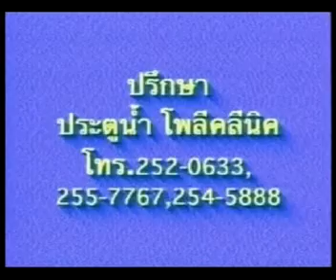สมัชชาศิลปินเพื่อสังคม ดู๋ ดอกกระโดน กับ อ ทินวัฒน์ มฤคพิทักษ์ อ ภูขิสส์ ศรีเจริญ